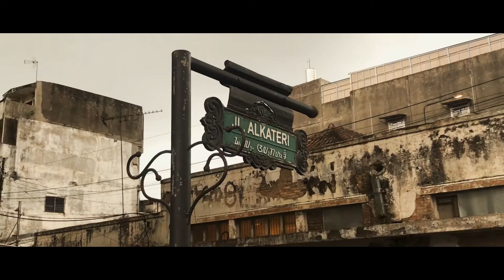“Hanging Out” | CINEMATIC shot by iPhone 7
Hai guyss welcome back with me again it’s been a while 😁.

Photo by : iPhone 7

Sound Music : source Youtube Videos
Astrid S - Hurts So Good